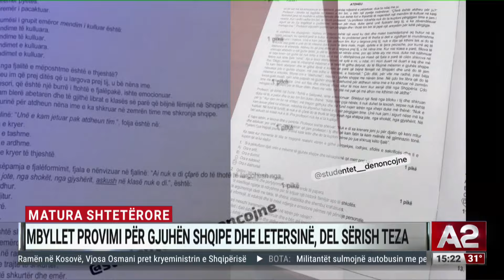Matura shtetërore, mbyllet provimi për gjuhën shqipe dhe letërsinë, del sërish teza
28 mijë të rinj përmbyllën provimin e dytë të maturës shtetërore, atë të Gjuhës Shqipe dhe Letërsisë.  Ky test konsiderohet ndër më të vështirët nga maturantët dhe veçanërisht pyetjet e Letërsisë.